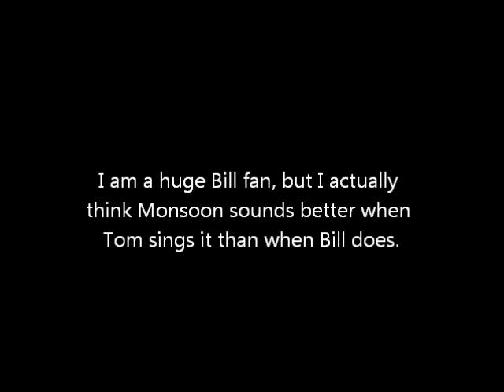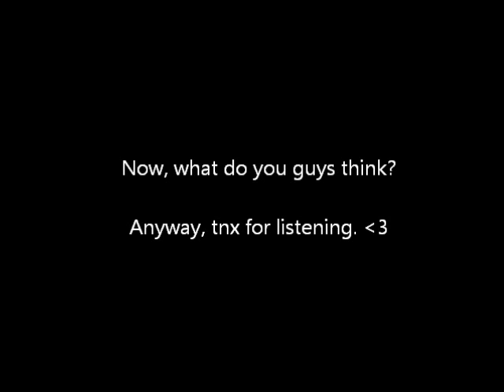Tom Kaulitz sings Monsoon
This is a video I made. It is Tom Kaulitz singing "Monsoon", and I really love his version of it. Then I decided to add the version where both Tom and Bill sing together :D Enjoy ^^